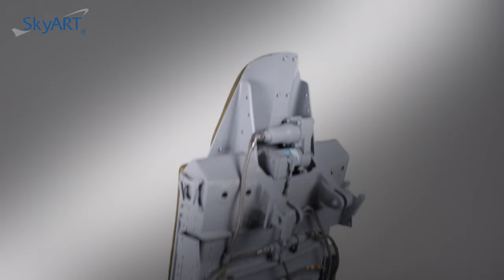F-5 Freedom Fighter Ejection Seat - by SkyArt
The F-5 Freedom Fighter Ejection Seat has been converted into a unique office chair by SkyArt, offering a striking blend of aviation history and modern functionality. This exceptional office chair, taken from a Turkish Air Force F-5 aircraft, is a true conversation piece that embodies the spirit of flight and adventure. Every detail of the original ejection seat has been meticulously preserved and enhanced, transforming it into a comfortable and stylish addition to any workspace.

Carefully refurbished to the highest specifications, the F-5 Ejection Seat office chair features a 360-degree swivel and height adjustment, ensuring optimal comfort and flexibility. The seat’s robust construction, originally designed to withstand the rigors of an aircraft, guarantees exceptional durability and support for extended use. The inclusion of the original 4-point seat belt, which remains functional and intact, adds an authentic touch while providing additional security and support.

With the F-5 Ejection Seat office chair, you will surely make a statement. Its bold design and historical significance set it apart from conventional office furniture, making it perfect for aviation enthusiasts and anyone looking to infuse their workspace with a unique, adventurous flair. Elevate your office experience with this extraordinary chair that combines the thrill of the skies with the practicality of modern office design.